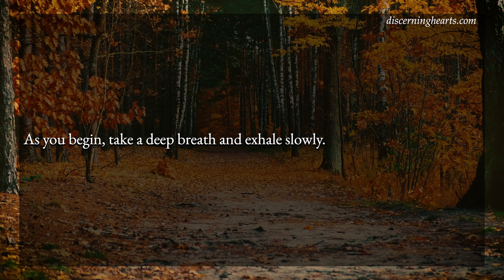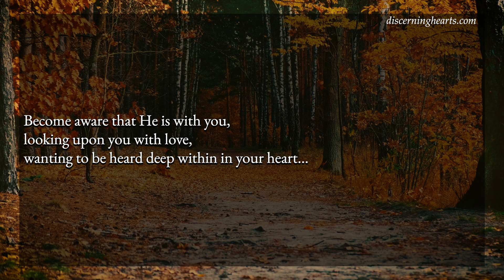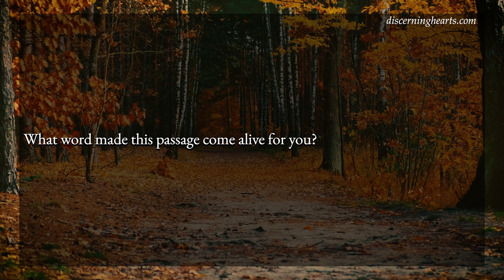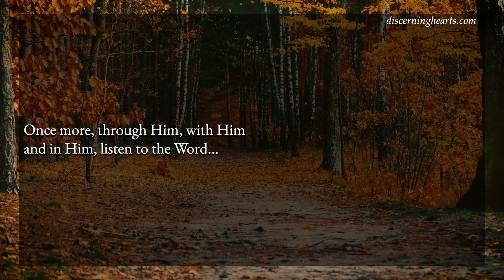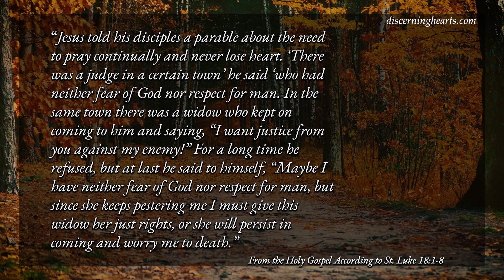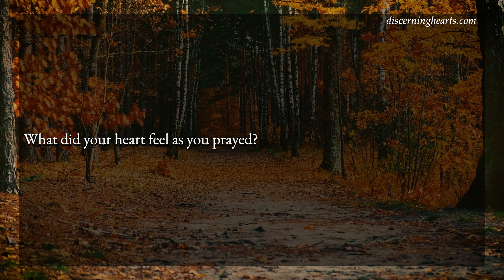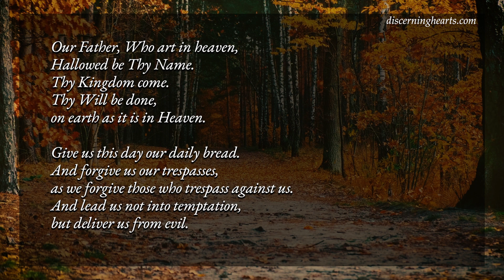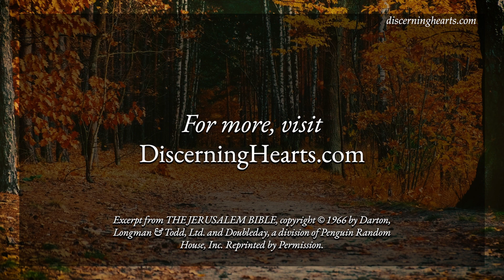Sunday of the 29th Week in Ordinary Time - A Time of Lectio Divina for the Discerning Heart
From the Holy Gospel According to Luke 18:1-8

Jesus told his disciples a parable about the need to pray continually and never lose heart. ‘There was a judge in a certain town’ he said ‘who had neither fear of God nor respect for man. In the same town there was a widow who kept on coming to him and saying, “I want justice from you against my enemy!” For a long time he refused, but at last he said to himself, “Maybe I have neither fear of God nor respect for man, but since she keeps pestering me I must give this widow her just rights, or she will persist in coming and worry me to death.”’
And the Lord said ‘You notice what the unjust judge has to say? Now will not God see justice done to his chosen who cry to him day and night even when he delays to help them? I promise you, he will see justice done to them, and done speedily. But when the Son of Man comes, will he find any faith on earth?’